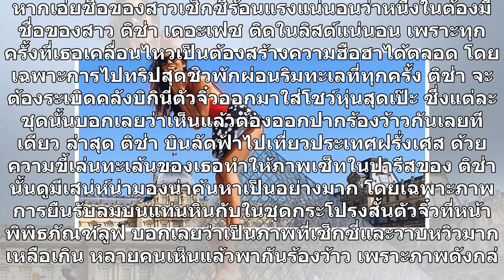"ติช่า เดอะเฟซ" ทำหัวใจสั่นไหว โชว์ก้นรับลมในปารีส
หากเอ่ยชื่อของสาวเซ็กซี่ร้อนแรงแน่นอนว่าหนึ่งในต้องมีชื่อของสาว ติช่า เดอะเฟซ ติดในลิสต์แน่นอน เพราะทุกครั้งที่เธอเคลื่อนไหวเป็นต้องสร้างความฮือฮาได้ตลอด โดยเฉพาะการไปทริปสุดชิวพักผ่อนริมทะเลที่ทุกครั้ง ติช่า จะต้องระเบิดคลังบิกินี่ตัวจิ๋วออกมาใส่โชว์หุ่นสุดเป๊ะ ซึ่งแต่ละชุดนั้นบอกเลยว่าเห็นแล้วต้อง...